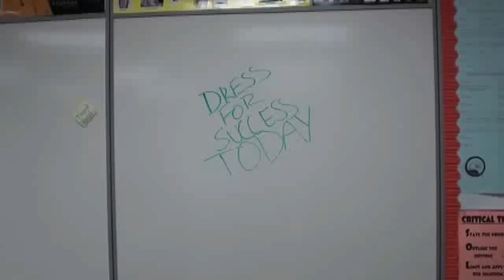Portal Bag by Santino M, Luke R, and Ben Q